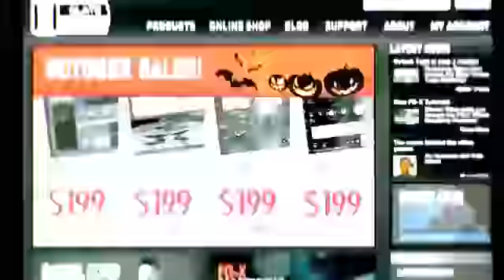ГРУППА ЛЕДИ Где же лето! КЛИП FULL HD 2017 © exclusive 1920х1080